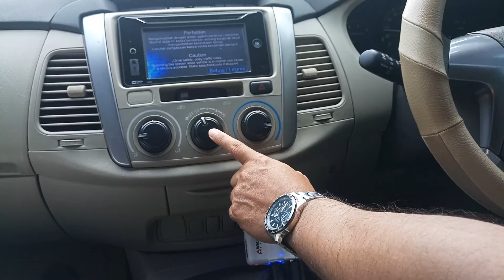Cara Iritkan BBM pada Mobil INNOVA 2015 Solar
Anda bisa colokkan MINICON pada lobang lighter, Aplikasi cukup mudah tinggal pasang accelerasi meningkat Suara Mesin Makin Halus info lengkap produk bisa akses